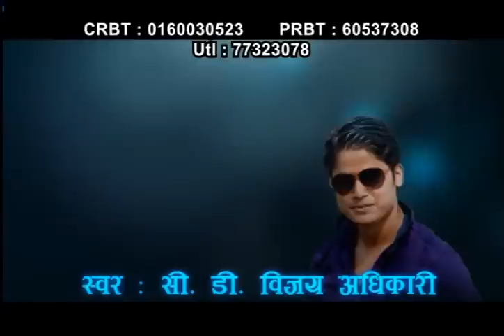Mero Mutu Jalai Promo | C.D. Bijay Adhikari | CDM Music Creation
Song Title: Mero Mutu Jalai
Vocal: C.D. Bijay Adhikari
Lyrics: Padma Linkha Magar
Company: CDM Music Creation